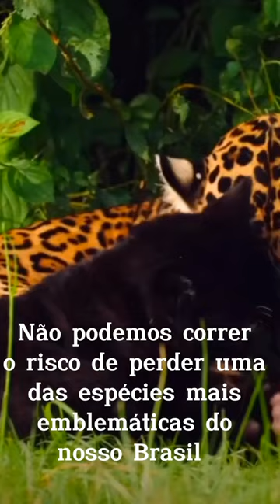A Magnífica Onça Pintada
Curiosidade animal:

Onça-pintada, onça-preta, jaguar, yaguareté, canguçu, pintada,seja como for chamado, esse felino característico por sua coloração amarelo-dourada e pintas pretas é tido como o símbolo da diversidade de diversos países das Américas.

Originalmente a distribuição deste animal se dava desde o sudoeste dos Estados Unidos até o norte da Argentina. Atualmente ela está oficialmente extinta nos Estados Unidos, é muito rara no México, mas ainda pode ser encontrada na América Latina, incluindo o Brasil. Na verdade, esse animal está tão identificado com o nosso país que meio que já adotamos e autoproclamamos como símbolo da biodiversidade e da fauna brasileira.

Doa a quem doer, a onça é nossa e pronto.

Fonte: National Geographic Brasil, Mega Curioso.

Todos os créditos dos vídeos e fotos para @panterinha_intothewild, @rodrigochaveznoriega, @oncafari, @danger_mouse, @jaguarsintothewild, @marlondutoit, @safarigallery, @arybassous, @selvagem_brasil.j, @ailton_lara, @maritzamtzsdm, @pantanaloficial, @michel_zoghzoghi